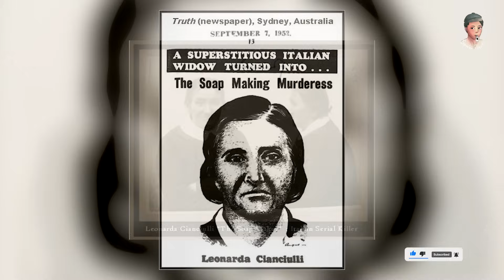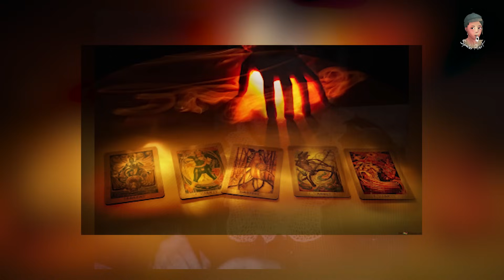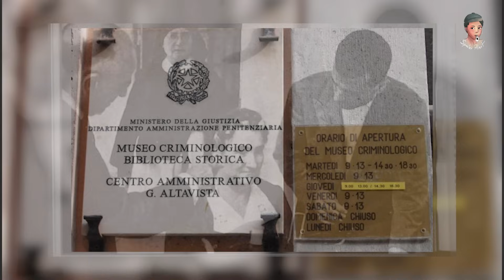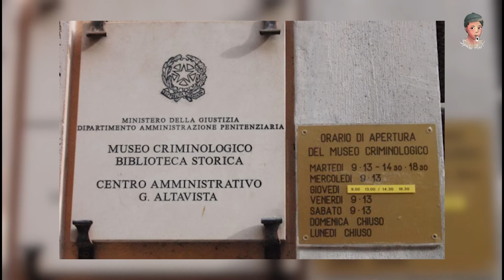ตำนานจับมนุษย์มาทำขนมหวานและสบู่แห่งเมืองอิตาลี่ | เรื่องเล่ารอบโลก EP2